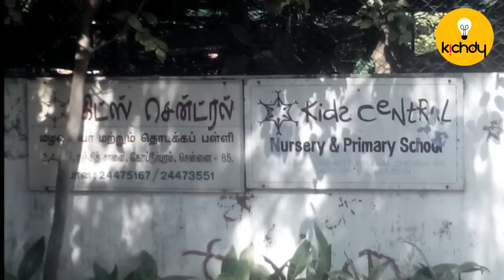Exclusive Tamil Cinema Facts | Kollywood Stars Kids and Their school names | Ajith | Vijay |Dhanush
Here is our new video on Famous Kollywood Star kids and their school names.  These schools are very famous and expensive.
Subsribe to Kichdy and press bell icon
Script and Voice by randy
Edited by Srinath